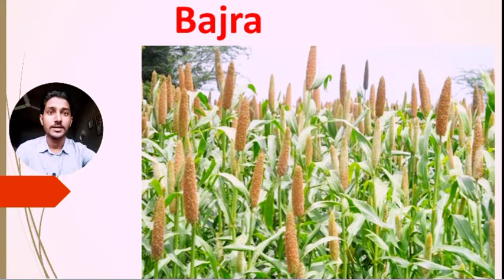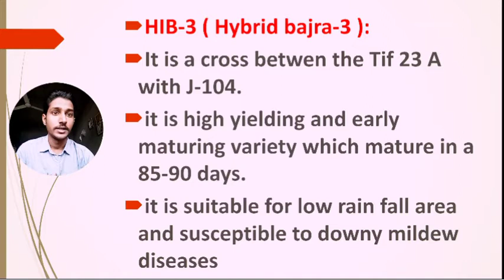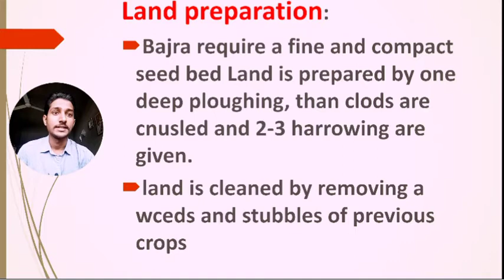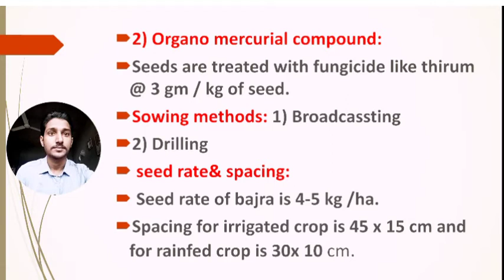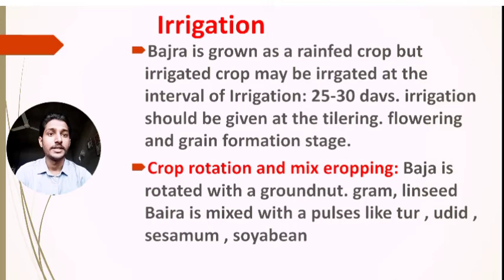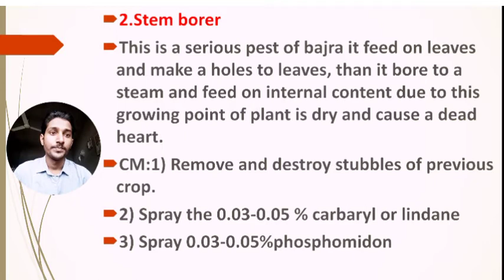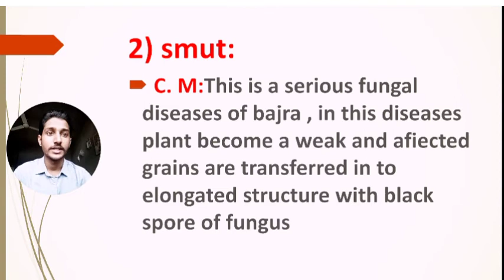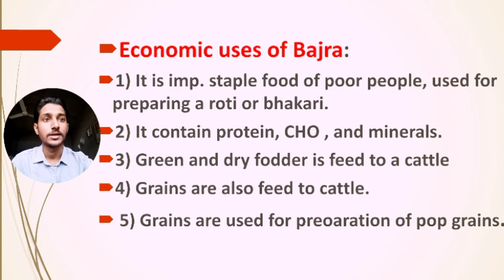Bajra ( Pearl Millet) Lecture 14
Economic uses of Bajra
Bajra botanical name- penisetum typhoidium
family -Graminae
Origin- Africa
Varities for Bajra
climate of Bajra
soil For Bajra
Seed treatment of Bajra
Seed rate for Bajra
spacing-
Harvesting Threshing & yield of Bajra
Pest of Bajra
Diseases of Bajra
Eargot disease of Bajra
Irrigation requirement for Bajra
Land preparation of Bajra

# Hii,
Join Class 11&12 Crop Science Class by Dudhate Academy